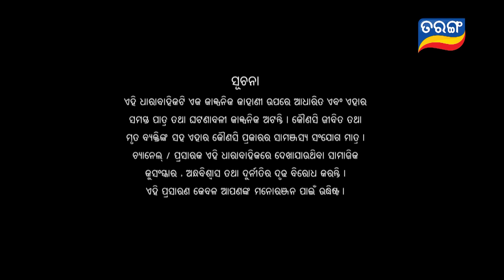Tori Pain To Pain | FULL EP - 111 | 2nd Oct 2023 | Tarang TV | Tarang Plus